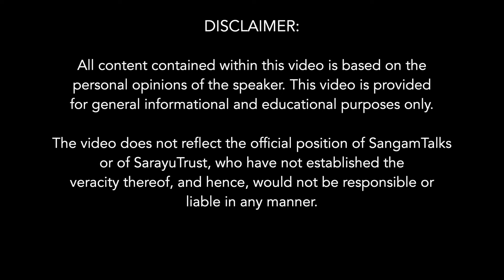Waterless Washing of Clothes with Liquid-CO2 Machine | Ram Ramprasad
India can save at least 5 billion gallons of water per day by deploying liquid CO2 washing machines. At varying temperatures, CO2 becomes liquid and gas, a single machine accomplishes both wash and dry cycles. Saves electricity and is operationally efficient. Community based laundromats can transform India. These machines are currently  in use in Chicago, San Francisco, New York. Entrepreneurs in US cater mainly to hotels or hospitals. But, population density and water shortage in India will have a mass appeal for liquid CO2 waterless washing. Liquid CO2 is non toxic, recyclable, and biodegradable.

Ram authored two books and published articles in reputed environmental magazines. Prior to retirement, he worked as a Global Marketing Director for a Fortune 100 company in the USA. He holds a MBA from Madras University and a MA in International and Development Economics from Yale University, USA.